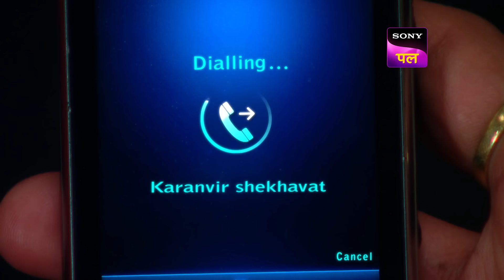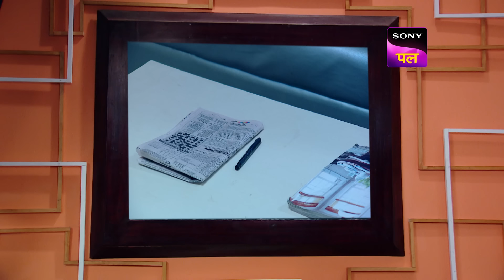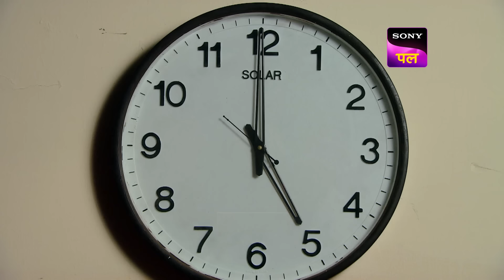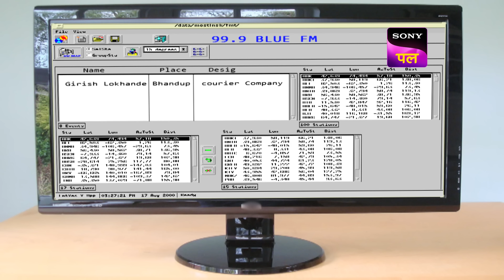Radio Station में हुए हादसे में होने जा रहा है KD का Test | Adaalat | 8 Feb 2024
K.D. Pathak unknowingly gets a call from his Mother who reveals to K.D. Pathak that his Father is immensely missing him. Actress Latika reveals in court that she came to promote her film in the radio station. Mandar too reveals that he does not have any clue about the murder. Prosecutor questions Swaroop's lawyer K.D. Pathak in the witness box. K.D. Pathak explains in detail about the image that he clicked in Madhura's Studio. Will K.D. Pathak unfold the mystery of RJ Madhura's murder that took place in the Radio Station?

Show Name: Adaalat
Episode: 197
Cast: Ronit Roy